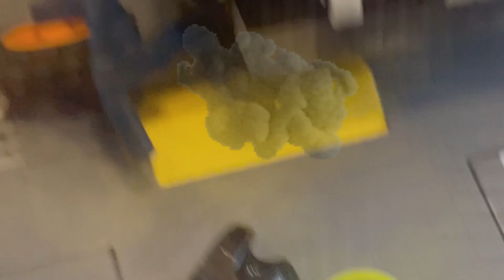“Meet Lady Kaboom” S1:E2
Lady Kaboom Robs a bank but doesn’t do it quietly.